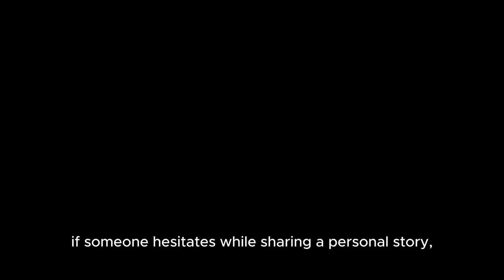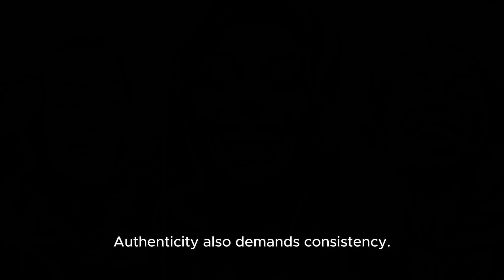How To Connect With "Them" To Actually Change Your Reality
Discover effective methods for establishing deep connections with others, regardless of the circumstances. This video provides insightful techniques that help you tap into the ability to empathize and communicate more meaningfully in any interaction. Learn how to listen actively, respond with empathy, and share your true self, which are essential skills for creating genuine relationships.

Whether you're dealing with challenging personalities or trying to deepen bonds with friends and family, this guide offers practical advice for enhancing your interpersonal connections. It teaches you how to break down barriers and foster understanding, which can lead to more fulfilling and supportive interactions. Embrace these strategies to build stronger, more connected relationships in all areas of your life.